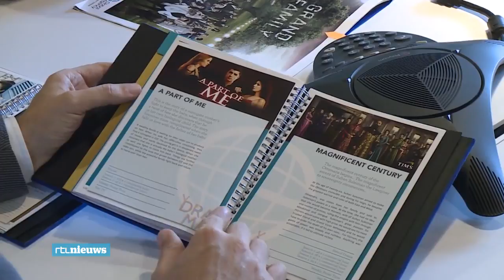Ramadan is beste TV-maand van het jaar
Turkije is na Hollywood de grootste export van televisie-series. En de Ramadanmaand is daarbij ontzettend belangrijk. Het is hoogseizoen, en dus draaien Turkse acteurs en filmproducenten overuren. Want Turkije is na Hollywood de grootste export van televisieseries. Turks drama slaat aan, om allerlei redenen. Camera: Edmée van Rijn. (14 juni 2018)